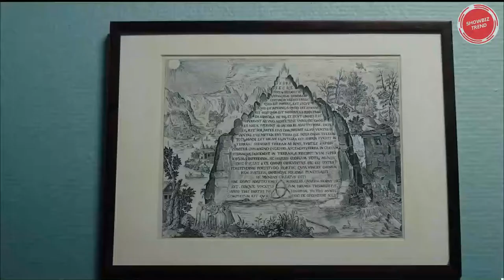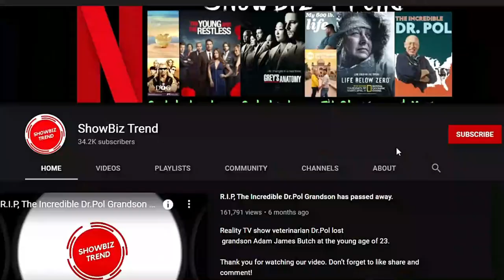Netflix Dark cast real life partner.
As the third and possibly the final season of the TV series Dark wrapped up, fans were left wondering when they would get to see their beloved characters. But with no news of renewal, this might be the end of the road for Dark. While we do not get to see the characters, the actors who played them remain. This is why in this video, we will take a closer look at the real-life relationships of the Dark Cast.